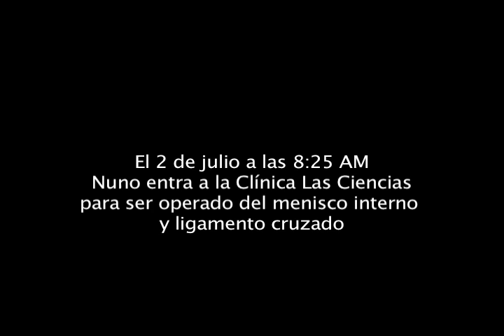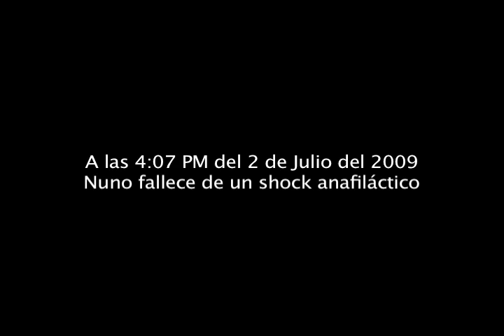Trailer ¿Qué paso con TARJETA ROJA?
Trailer explicatorio que ocurrió con TARJETA ROJA
Nuno Gomes co-creador y director del proyecto Tarjeta Roja sufrió una lesión grave en la rodilla izquierda partiendo el menisco interno y ligamento cruzado, impidiendo así la realizaron y culminación del proyecto, estos son los acontecimientos que ocurrieron después de la operación. Led Varela, el otro co-creador, grabó y fue testigo de los momentos mas difíciles de la familia Gomes.

Con ustedes, las imágenes